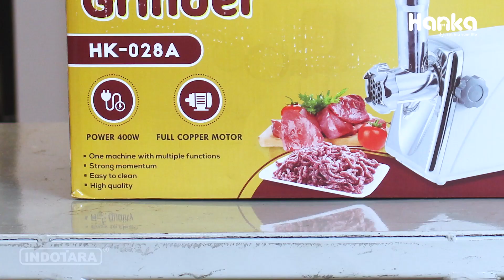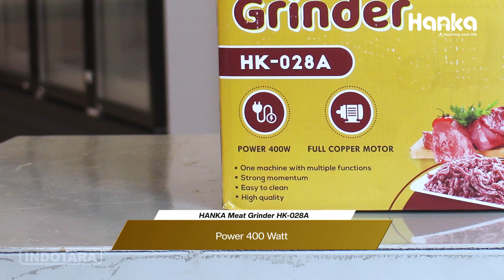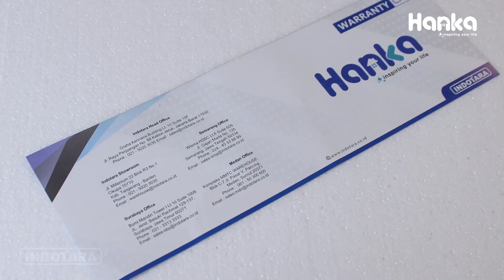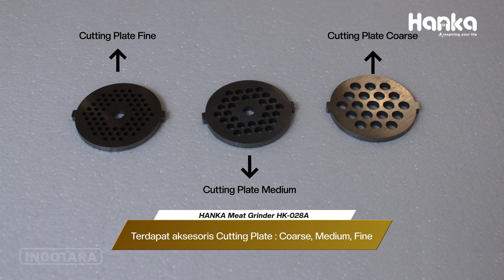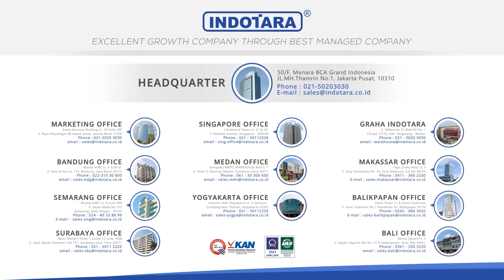ULASAN LENGKAP MESIN PENGGILING DAGING DARI HANKA MEAT GRINDER TIPE HK-028A COCOK UNTUK USAHA UMKM!!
Mesin penggiling daging Hanka HK-028A ini sangat cocok bagi anda yang membutuhkan alat penggiling daging untuk usaha bakso, kantin, resto, bakpao, pastry, dll. Dan tentu nya alat ini sangat cocok di gunakan untuk kebutuhan ibu2 rumah tangga.

Dari pada menggiling daging di pasar, lebih baik menggiling sendiri di rumah agar higienis dan tentu nya hemat waktu, biaya dan tenaga.

Bisa di gunakan untuk membuat sosis, sangat cocok sebagai mitra dapur bisnis dan rumah anda.

Untuk Informasi lebih lanjut, hubungi kami di :

50/F, Menara BCA Grand Indonesia
Jl. MH. Thamrin No. 1, Jakarta Pusat, 10310